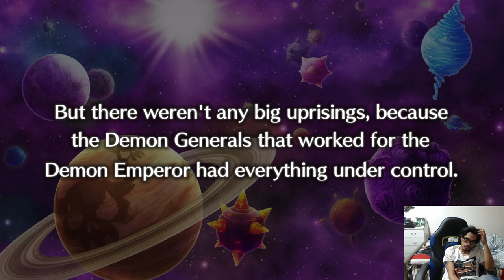Jugando a... Disgaea 5 Complete #10